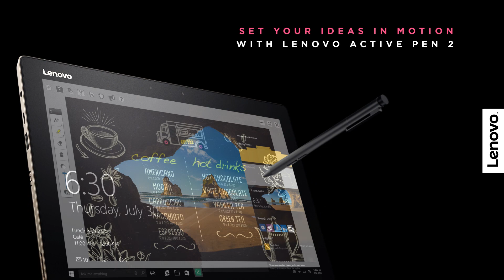Lenovo Miix 720 Tour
Do amazing things with the simple and chic, smooth and sturdy Miix 720.  Laptop or tablet?  You decide.